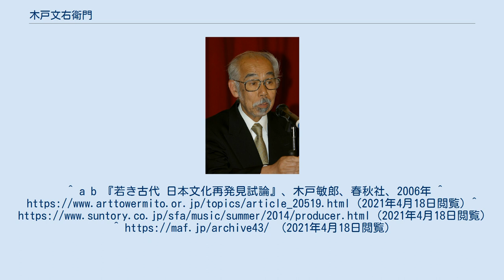木戸文右衛門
木戸 文右衛門（きど ぶんえもん、本名:木戸 敏郎、1930年5月8日 - ）は、日本の芸術舞台演出家・評論家である。
高知県中村（現四万十市）生まれ。
慶應義塾大学文学部卒。
1956年文化財保護委員会（現文化庁）、元国立劇場演出室長。
同劇場を拠点に日本の儀礼音楽を芸術音楽に再構造化する音楽運動を展開。
定年退職後は札幌大学、京都造形芸術大学（現京都芸術大学）教授として活躍の場をグローバルに拡大し、一層先鋭化した音楽、舞台芸術運動を演出家としても国内外公演で展開してきた。
その成果は数多くセンセーショナルな実績を残してきた。
2005年〜創造する伝統実行員会委員長就任。
2011年以降は全ての公職を離れて、「日本文化が内包する美学」を物質に可視化する運動（文右衛門工房）を設立し、新たな日本文化の息吹を吹き込んでいる。
^ a b 『若き古代 日本文化再発見試論』、木戸敏郎、春秋社、2006年 ^ (2021年4月18日閲覧) ^ (2021年4月18日閲覧) ^ (2021年4月18日閲覧)